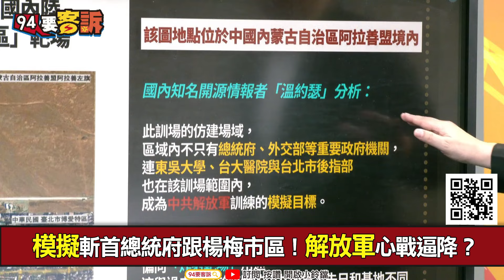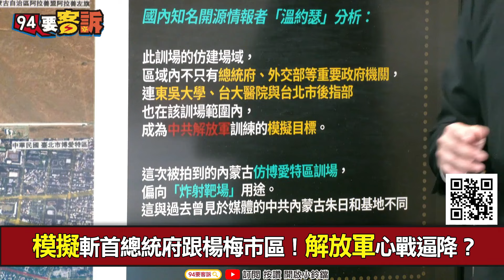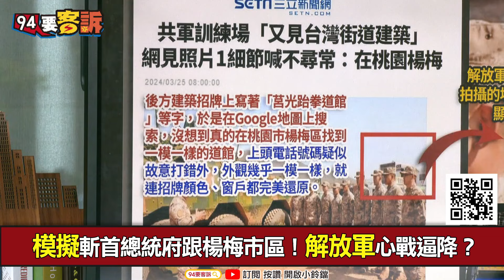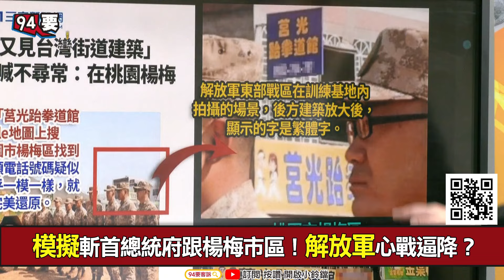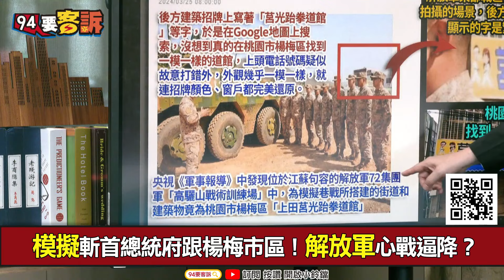【飛翔國際】解放軍很愛放消息！建造模擬總統府+楊梅市區！真會傻呼呼從紅色沙灘進攻？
備役將軍 于北辰

紅色沙灘國軍演習反登陸！共軍自己沒多大信心
盤點全台14處紅色沙灘！共軍真的會傻呼呼進攻？
桃園海湖沙灘最關鍵？北攻桃機進台北南阻援軍？
解放軍不斷恐嚇演習訊息！好像登陸輕而易舉？
模擬斬首總統府跟楊梅市區！解放軍心戰逼降？